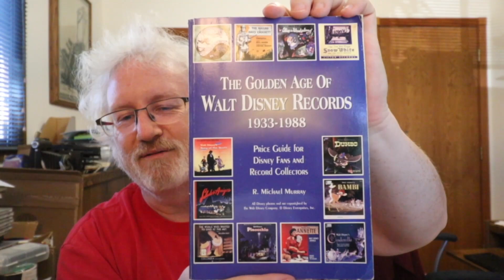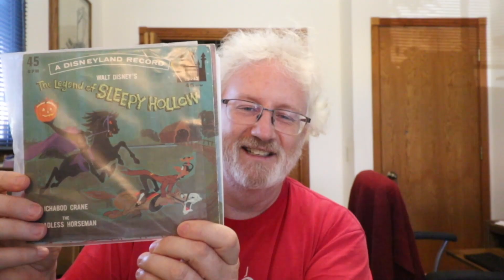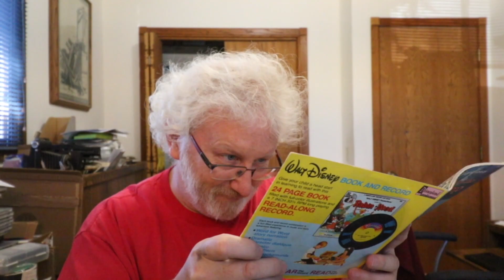VCLT from Harry's Music Room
I got a VCLT package from Harry's Music Room today.  Let's see what he sent me!

music used in this video is "Repeater" by ELPHNT; from the YouTube music library

timestamps:
0:00 - intro
0:29 - first item
2:39 - second item
3:00 - third item
3:17 - fourth item
3:51 - wrapup
4:08 - end card